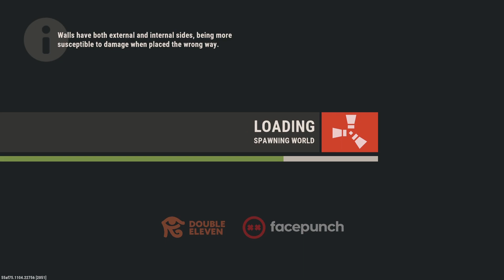I Got Onlined This Week - Rust Console Edition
We made the wrong team mad on HawkO7 and paid the price.

Wipe schedule information:
WEEKLY = 11AM PST 2PM EST EVERY THURSDAY
MONTHLY = 11AM PST 2PM EST EVERY FINAL THURSDAY OF THE MONTH

Artist: Tubebackr
Track: 50 Shades

My Solo Story - Rust Console Edition